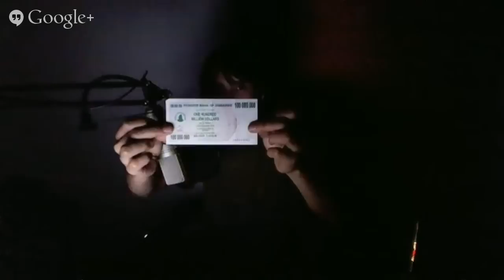The Ryan Dixon Show Ep 2